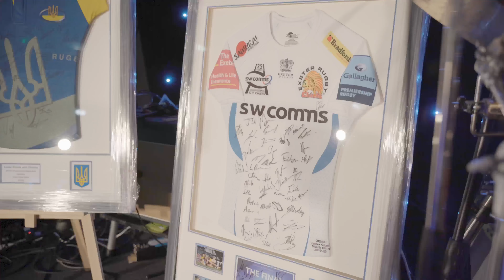EXETER CHIEFS: END OF SEASON DINNER 2022